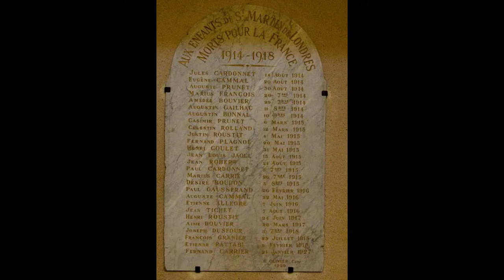St Martin des Londres France